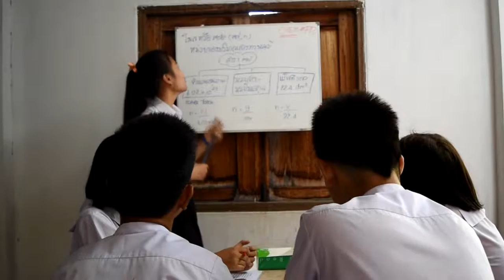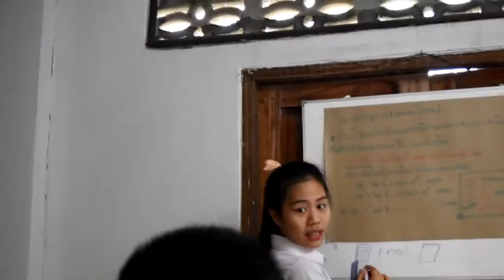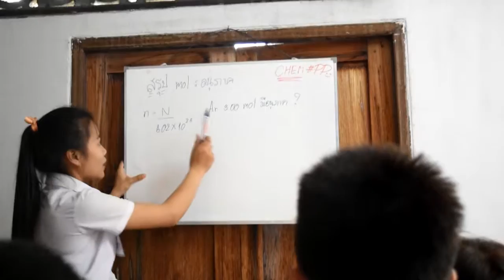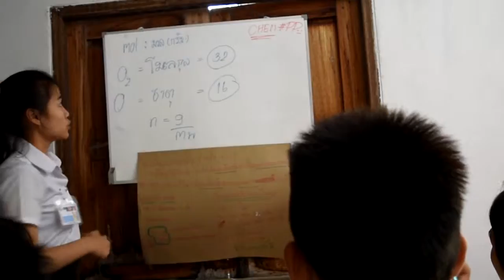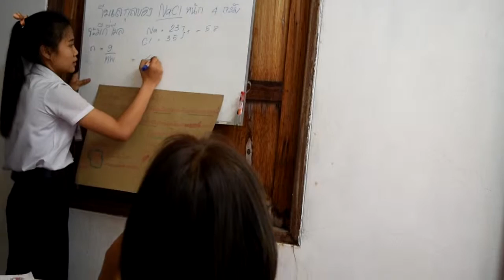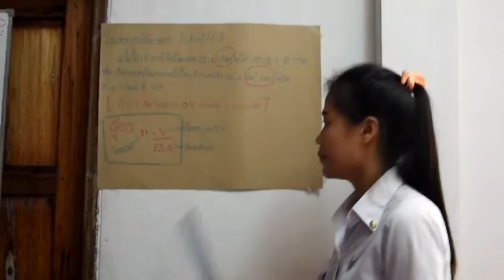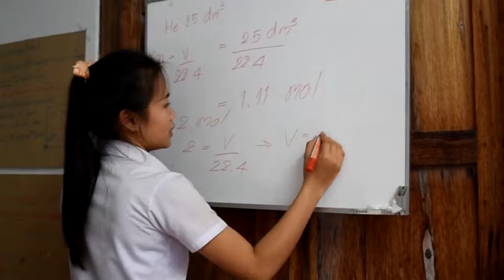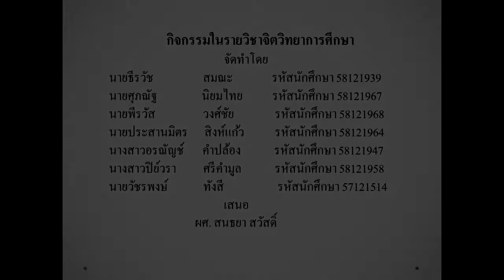Bandura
ทฤษฎีปัญญาสังคม (Social Learning Theory)